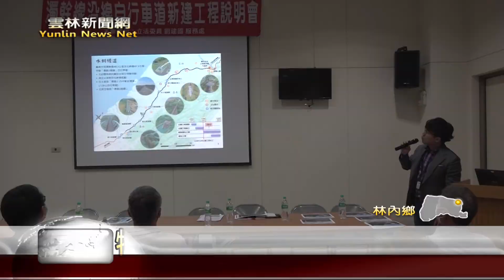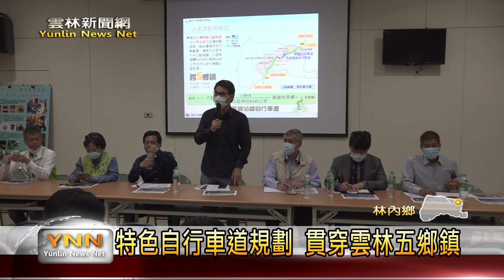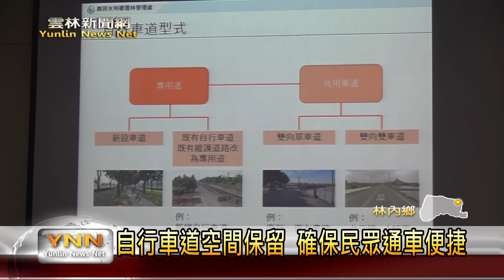特色自行車道規劃 貫穿雲林五鄉鎮-雲林新聞網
雲林濁幹線主要水源引自濁水溪，為台灣農業相當重要的水利工程建設之一，而為了讓農業可以與休閒娛樂來共同結合，農委會農田水利署，也將利用濁幹線，沿路打造一條貫穿林內、莿桐、虎尾、土庫、元長，等五個鄉鎮，長40.3公里的自行車步道，這次立委劉建國也邀集農田水利署，以及許多地方單位，共同來討論規劃。